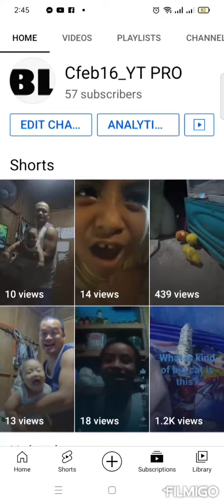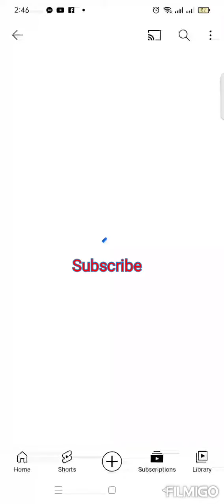Thanks for 57 subs, always keep to subscribe pls